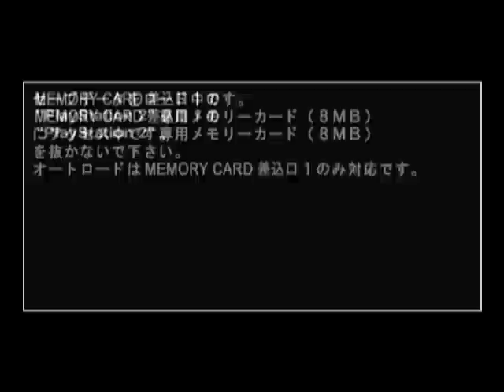Simple 2000 Series Vol. 80: The Oneechamploo ~The Neechan Toketsuban~ (PS2 Gameplay)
The dead have risen and only your sword skills will save you from the horror that awaits! Experience the exhilaration of battle as you take on the army of undead! Perfect your sword handling and send heads, legs and hands flying through the air.
This is differed from the original Simple 2000 Series Vol. 61: The Oneechanbara in that it added extra playable characters, in the form of Riho and Makoto Futaba, popular characters from D3's Simple Series of games.